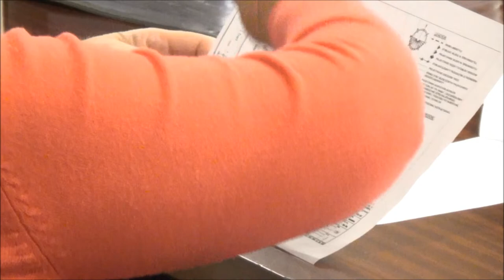RD_XI_16-09-2013_14 Komisja Zieleni i Ochrony Środowiska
Obrady XXXVII sesji Rady Dzielnicy XI Podgórze Duchackie z dn. 16 wrześnie 2013.

Sprawozdanie z działalności Komisji Zieleni i Ochrony Środowiska. Projekt uchwały w sprawie opinii dot. projektu powiększenia obszaru ogródka jordanowskiego przy ul. Heila